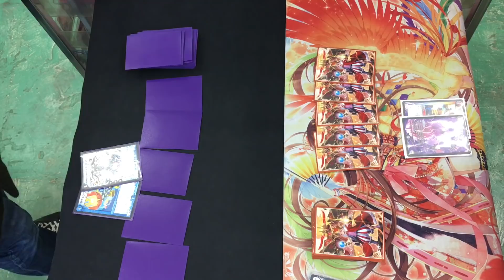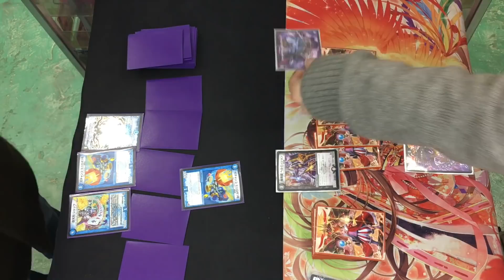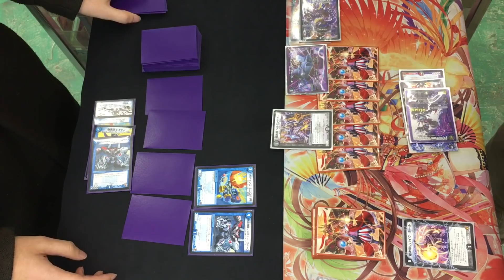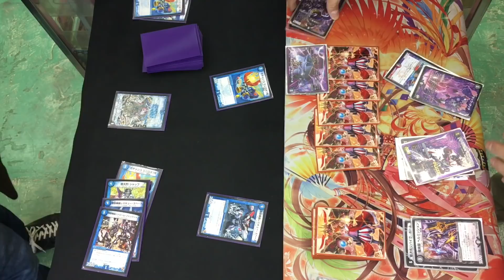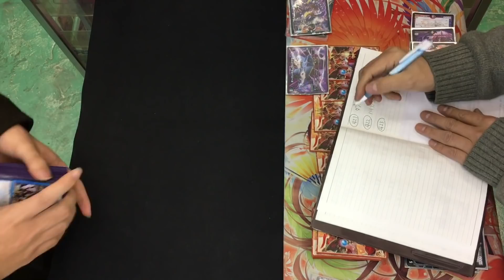【店長の野望1000人斬りチャレンジ】vs ペテルギウス・ファイナルキャノン（スガ）【デュエルマスターズ対戦】